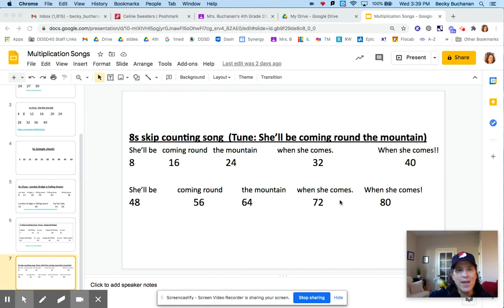8s skip counting song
This unforgettable song goes to the tune of "She'll be Coming Round the Mountain."